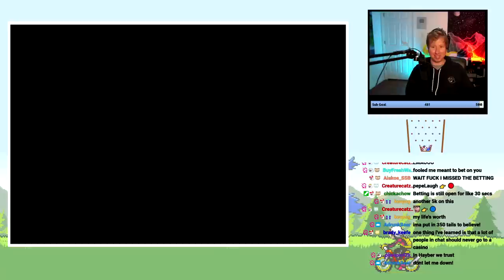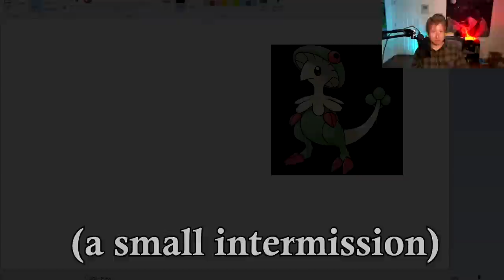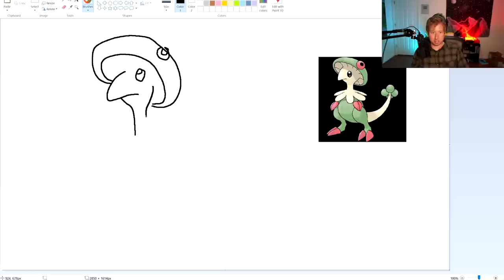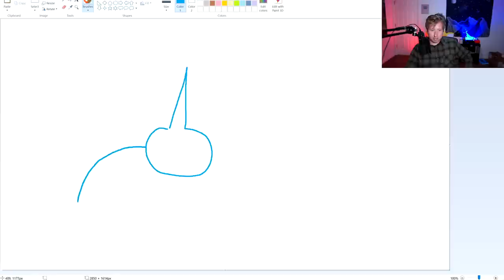Scary Gym Leaders But my Team Is Random Every Battle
Stay updated with me on Twitter!

Shout out to Kyle for the edits!